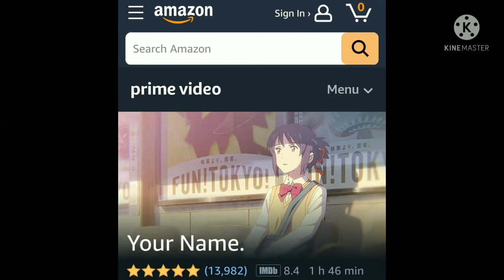New year gift || Anime movie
Your Name movie direct link to G Drive